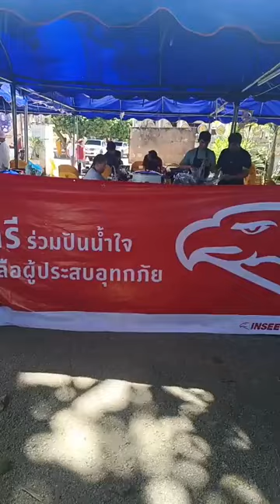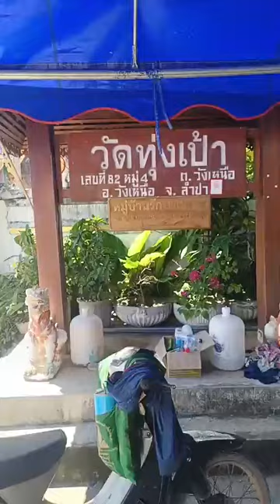28/09/67-คณะพระสงฆ์นักเผยแผ่คลื่นสีขาวเพื่อประชา มอบสิ่งของผู้ประสบภัยน้ำท่วม กตัญญู รู้คุณ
28/09/67-คณะพระสงฆ์นักเผยแผ่คลื่นสีขาวเพื่อประชา มอบสิ่งของผู้ประสบภัยน้ำท่วม กตัญญู รู้คุณ ได้แพร่ภาพสด